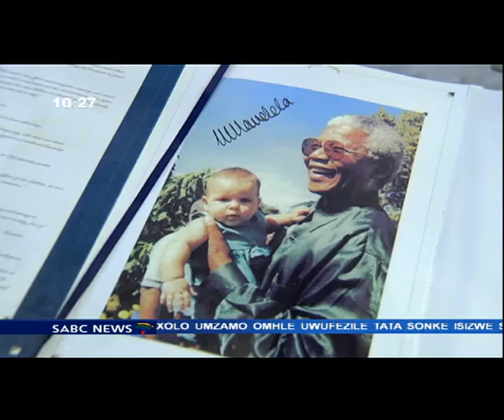Gwede Mantashe pays tribute to Madiba